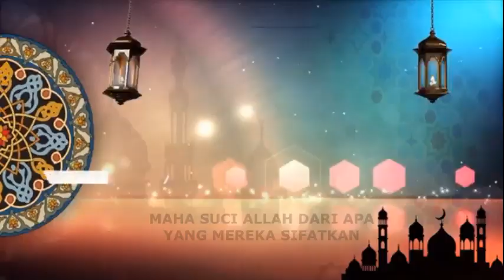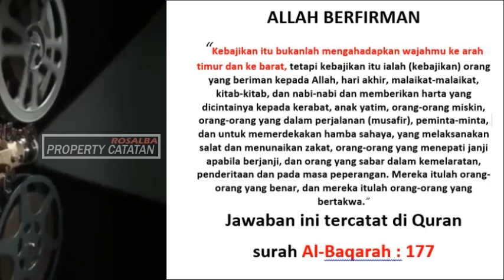MENGEJUTKAN ORANG KAFIR BAKAL EMOSI NONTON INI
- Hanya islam yang diakui oleh Tuhan maha pencipta